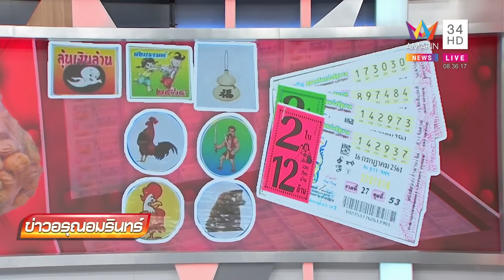ลามไปทั่วจาก 'ส่วยรถบรรทุก' มาถึงปลาหมึกบด-ถั่วต้ม คนหาเช้ากินค่ำโดนกันสาหัส